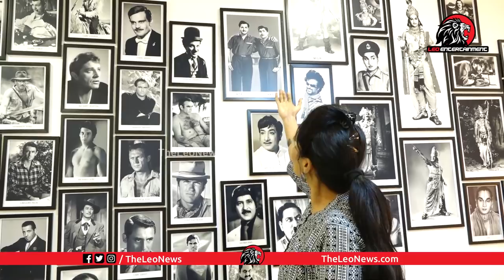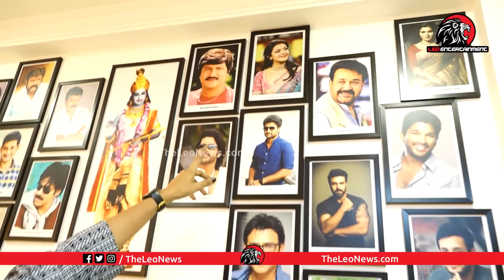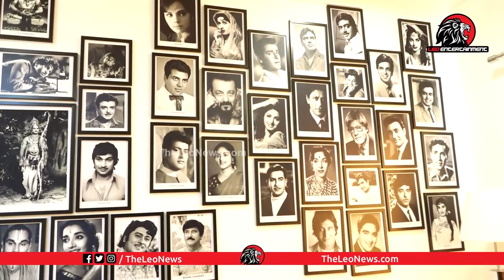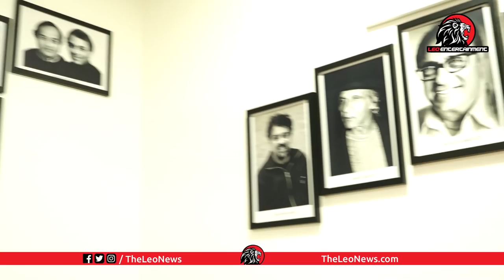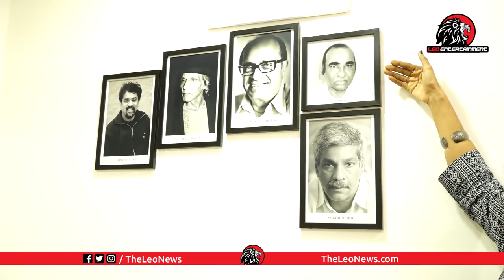Legendary Cinematographer S Gopala Reddy Exclusive Interview | Jr NTR | Leo Entertainment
Leo Politics

Leo Health

Leo Entertainment

Leo Devotional